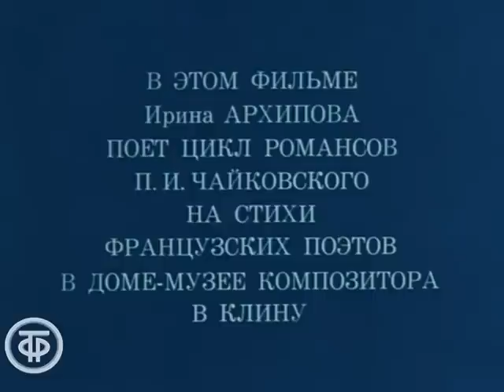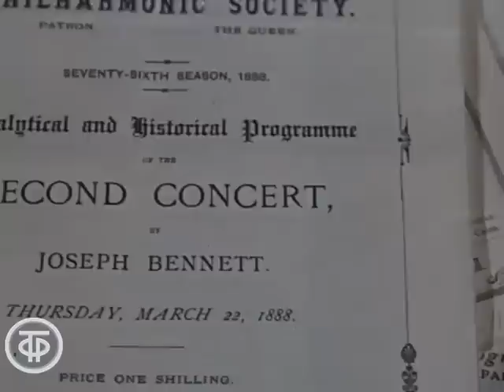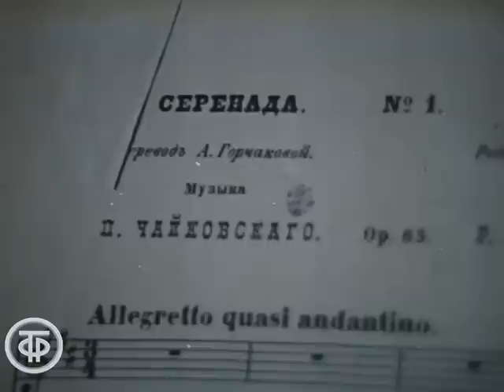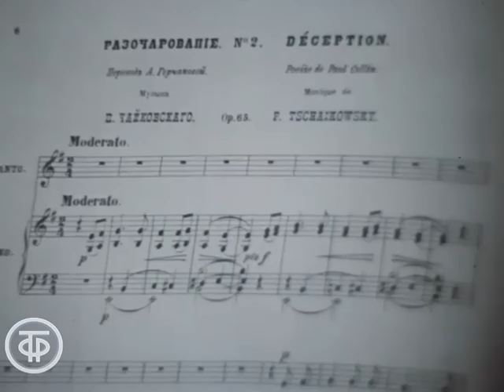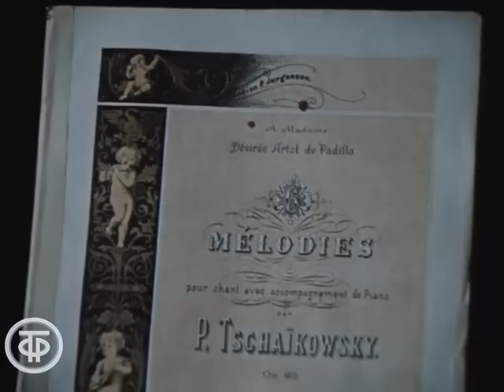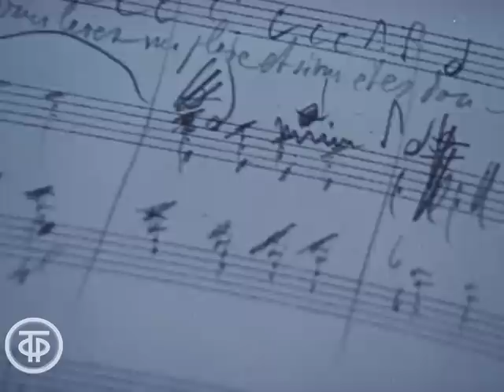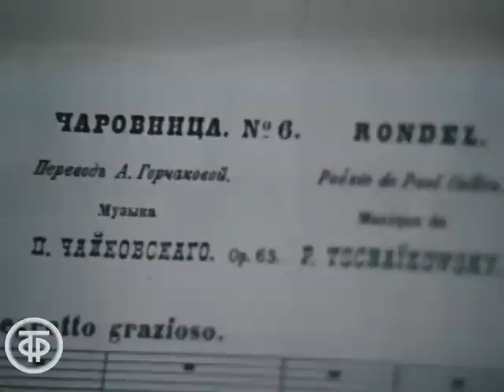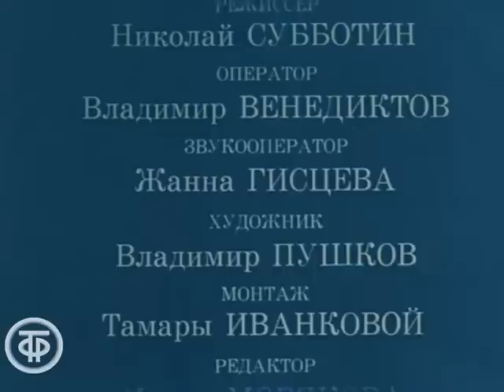Посвящение. Романсы П.Чайковского в исполнении И.Архиповой (1979)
Посвящение. Романсы П.Чайковского в исполнении И.Архиповой

Шесть романсов П.И.Чайковского на стихи французских поэтов, посвященные французской певице Дезире Арто де Падилья, исполняет И.Архипова. Партия фортепиано - И.Гусельников.
Письма композитора читает Ю.Яковлев, письма Дезире Арто де Падилья читает О.Яковлева (за кадром). Фильм снят в доме-музее П.И.Чайковского в Клину.

ТОЭкран, 1979
Автор сценария - Ольга Доброхотова
Автор сценария - Полина Вайдман
Режиссер - Николай Субботин
Оператор - Владимир Венедиктов